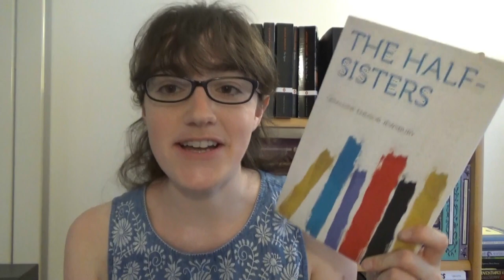5 Victorian Novels About . . . Siblings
In which I talk about Victorian novels about siblings . . .

---General links---